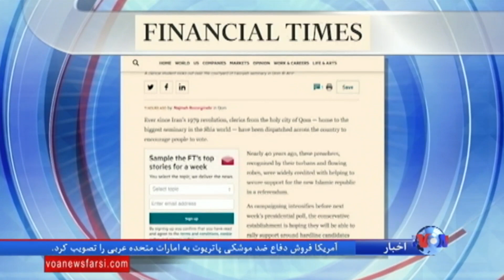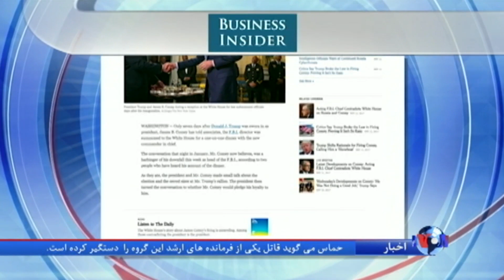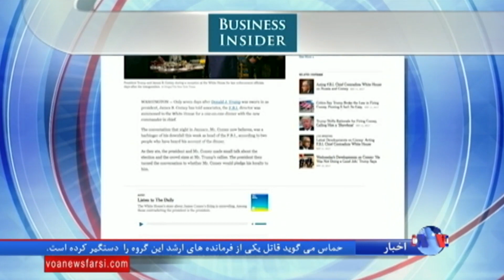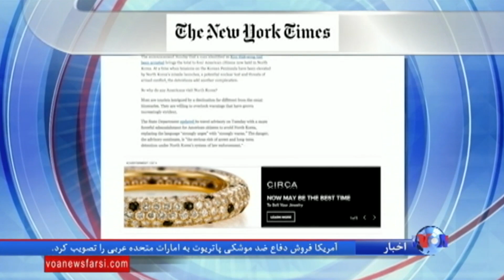نگاهی به مطبوعات: نفوذ ايران در مناطق فلسطينيان همجوار با اسرائيل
رسانه‌های انگليسی زبان امروز انتخابات ايران، نفوذ ايران در مناطق فلسطينيان همجوار با اسرائيل، اخراج مدير اف بی آی و دستگيری يک آمريکائی ديگر در کرۀ شمالی پرداخته اند که توجه شما را به آن جلب می‌کنيم.